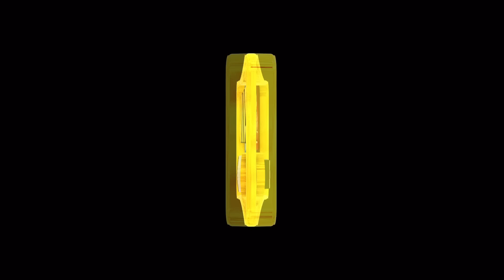Saare Alam Pe Ehsan Kiye Baithe Hain - Mohammad Ali Faizi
Urse Saeede Millat 22 January 2024
Faizan E Teghe Ali Conference
Mirapur Sharif Muzaffarpur Bihar India

M A FRESH MEDIA
ma fresh media